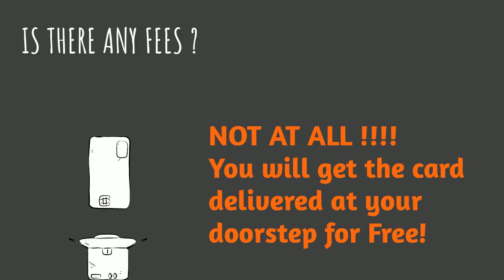What is OmniCard?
OmniCard is now available for everyone. Create an OmniCard for yourself and make safe payments anywhere for all your daily payments.

Making Payments easier for India 🧡 India’s 1st Omnichannel Payment Platform for end-to-end Spending Solutions ⚡

OmniCard brings you UPI, Cards, & Cash payments together without a bank account. OmniCard puts your security first & provides you with all the modes of payment at one place. OmniCard is the only Payment app you’ll ever need ✅

Get @OMNI OmniCard UPI 🔥

→ Use UPI without a bank account
→ Create UPI ID in just 3 second
→ Easy & Instant payments

Social Media 👉🏻 @MyOmniCard